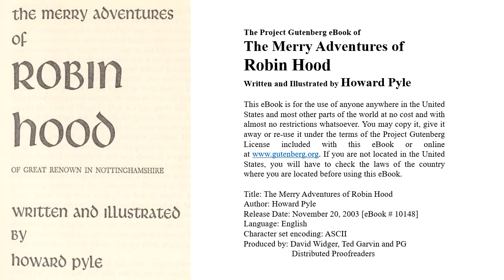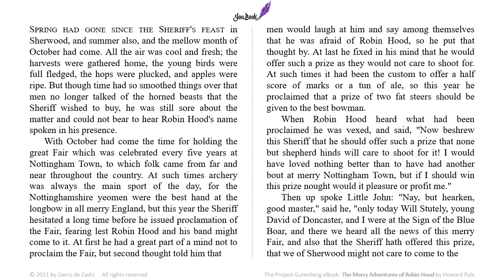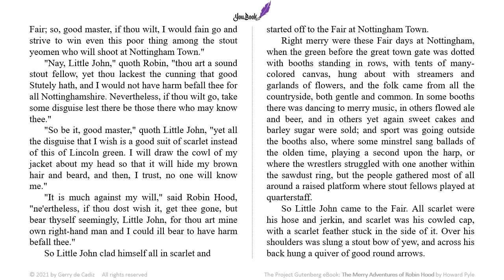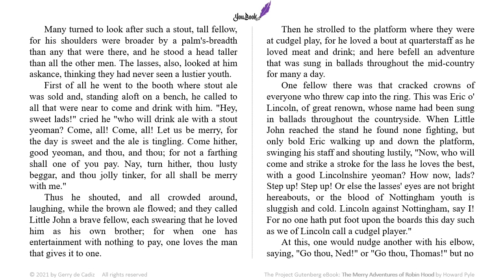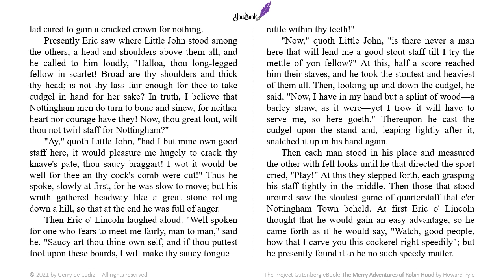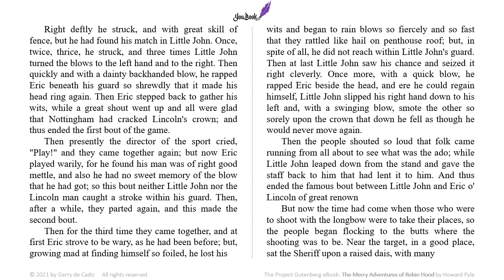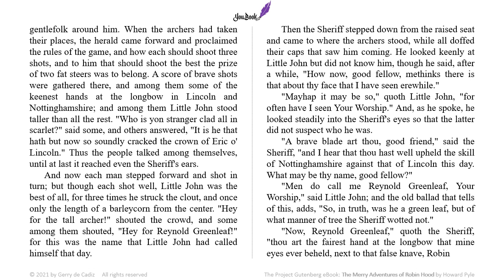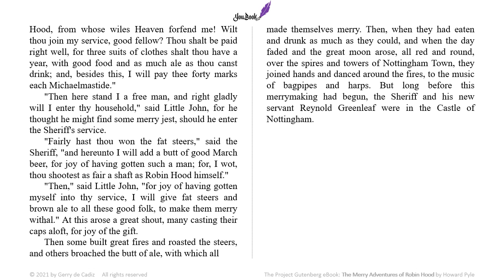The Merry Adventures of Robin Hood by Howard Pyle | Little John to Nottingham Fair | YouBook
Listen and/or read classic world literatures at YouBook channel.  This is an audio-visual version of the book "The Merry Adventures of Robin Hood" by Howard Pyle.

The Merry Adventures of Robin Hood of Great Renown in Nottinghamshire is an 1883 novel by the American illustrator and writer Howard Pyle. Consisting of a series of episodes in the story of the English outlaw Robin Hood and his band of Merry Men, the novel compiles traditional material into a coherent narrative in a colorful, invented "old English" idiom that preserves some flavor of the ballads, and adapts it for children.

Robin Hood is a legendary heroic outlaw originally depicted in English folklore.  According to legend, he was a highly skilled archer and swordsman.  He is depicted as being of noble birth, and in modern retellings he is sometimes depicted as having fought in the Crusades before returning to England to find his lands taken by the Sheriff.  Traditionally depicted dressed in Lincoln green, he is said to have robbed from the rich and given to the poor.

Through retellings, additions, and variations, a body of familiar characters associated with Robin Hood has been created. These include his lover, Maid Marian, his band of outlaws, the Merry Men, and his chief opponent, the Sheriff of Nottingham. The Sheriff is often depicted as assisting Prince John in usurping the rightful but absent King Richard, to whom Robin Hood remains loyal.

His partisanship of the common people and his hostility to the Sheriff of Nottingham are early recorded features of the legend, but his interest in the rightfulness of the king is not, and neither is his setting in the reign of Richard I. He became a popular folk figure in the Late Middle Ages. The earliest known ballads featuring him are from the 15th century.

L I C E N S E
Title: The Merry Adventures of Robin Hood
Author: Howard Pyle
Release Date: November 20, 2003 [eBook # 10148]
Produced by: David Widger, Ted Garvin and PG Distributed Proofreaders